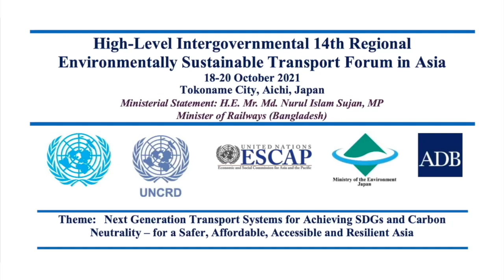Bangladesh Ministerial Statement | 14th Regional EST Forum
H.E. Mr. Md. Nurul Islam Sujan, MP
Minister of Railways

14th Regional EST Forum 18-20 Oct 2021  Aichi, Japan